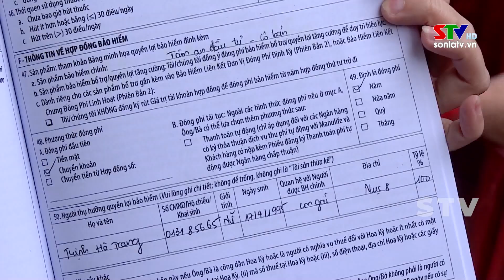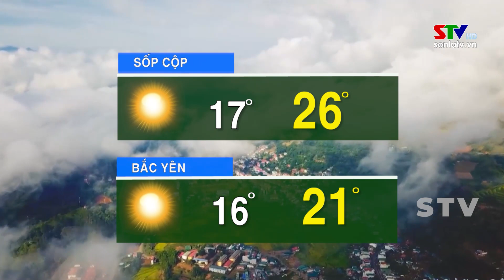Chào ngày mới 14/11/2023